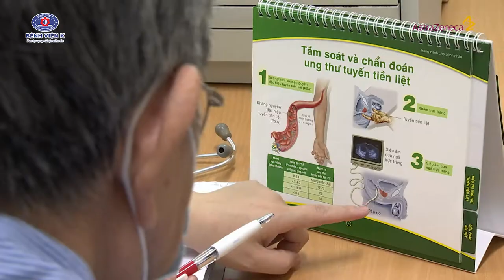Dự phòng và xử trí tác dụng phụ điều trị nội tiết ung thư tiền liệt tuyến